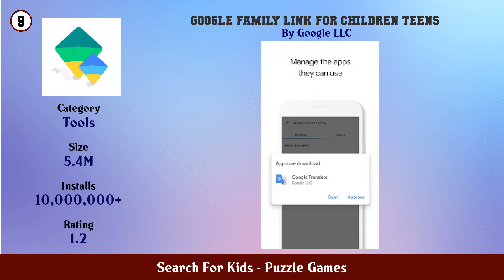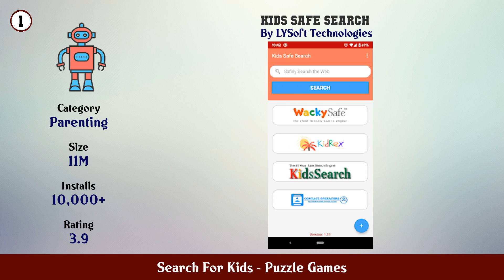Top 10 Search For Kids Android Games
In this video we have listed Top search for kids Android Games. This video is for information and reference purpose only.